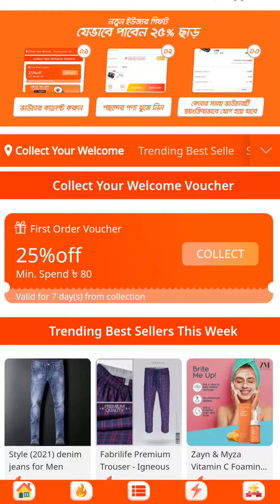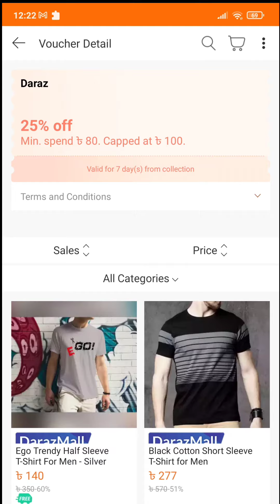Daraz Opps Sorry Something Went Wrong on Your Order সমস্যাটির কারন ও সমাধান Proceed Payment Problem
দারাজে অর্ডার করতে নিলে অনেক সময় একটি ইরোর মেসেজ দেখায় যে Opps, Sorry, something went wrong on your order. Please contact customer service to address the issue. তো এই সমস্যাটি কেন হয় ও এর সমাধান নিয়ে আমাদের এই ভিডিওটি

দারাজে পেমেন্ট করতে গেলে বিকাশ এড হয় না, বা পেজ লোড হয় না, বা পেমেন্ট নেয় না। তো এই সমস্যার সমাধান এই ভিডিউতে ডিটেইলস দেখানো হয়েছে

Sometimes bkash payment is not available or is not happening. page doesn’t load or bkash isn’t added. this daraz bkash payment problem's solution is shown and talked here.

daraz
daraz new user problem
daraz new user voucher problem
daraz new user payment problem
daraz voucher block
daraz somthineg went wrong
daraz new user block
daraz opps sorry something went wrong problem
opps sorry something went wrong on your order problem solution kemne kibhabe korbo
daraz new account problem solution
daraz new account payment problem solution
daraz new account order problem solution
daraz new account payment hocche na
daraz 25% payment problem
daraz keno hocche
keno dekachhe
proceed to payment problem solution
proceed to payment hocche na
proceed to problem error
daraz bkash
daraz payment
daraz bkash payment problem
daraz problem
daraz bkash payment gateway
daraz bkash loading
daraz page not loading
daraz bkash solution
daraz payment solution
darza bkash add
daraz payment system add
daraz payment stuck
daraz payment not done
daraz bkash payment somossa
daraz payment hoy na
daraz payment solution
daraz payment somossa
daraz bkash add hoy na
daraz load hoy na
daraz bkash ney na
daraz pay somossa
daraz bkash somossa somadhan
bkash payment ney na
ki korbo
daraz bkash ki korbo
daraz payment loading
দারাজ বিকাশ সমস্যা
দারাজ লোড নেয় না
দারাজ পেমেন্ট সমস্যা
দারাজ পেমেন্ট আটকে যাওয়া
দারাজ বিকাশ এড হয় না
দারাজ বিকাশ আটকে যাওয়া
দারাজ বিকাশ সমাধান
দারাজ বিকাশ
পেমেন্ট হয় না
পেজ লোডিং দেখায়্

Daraz Opps Something Went Wrong on Your Order সমস্যাটির কারন ও সমাধান Proceed To Payment Problem